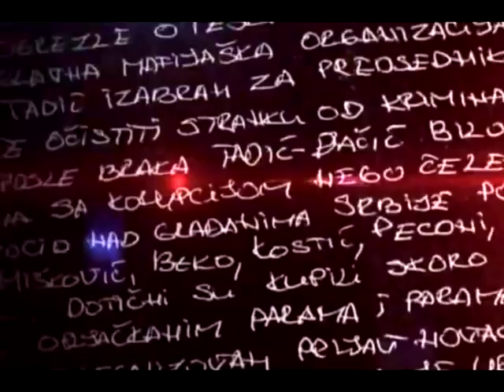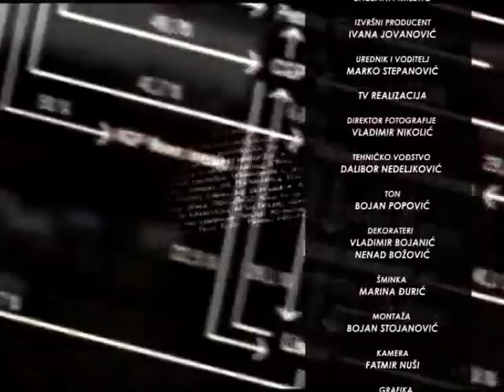RAZOTKRIVANJE 21.03.2019. BORISLAV NOVAKOVIĆ